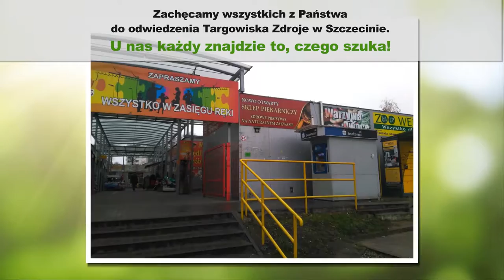Targowisko Szczecin Targowisko Zdroje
Nasz plac targowy znajdą Państwo w Szczecinie. Targowisko Zdroje to miejsce skupiające liczne punkty usługowe oraz stoiska handlowe prowadzące sprzedaż detaliczną i hurtową. Proponujemy Państwu zakup wysokiej jakości produktów, w tym m.in. ekologicznych warzyw czy mięsa pochodzącego od sprawdzonych producentów.

Na terenie bazaru funkcjonują m.in.: piekarnia, sklep spożywczy, fryzjer, sklep odzieżowy, bar, sklep z artykułami dekoracyjnymi.

Skupiamy wyłącznie najlepszych sprzedawców i usługodawców, dzięki czemu możemy zapewnić Państwu obsługę na najwyższym poziomie jakościowym.